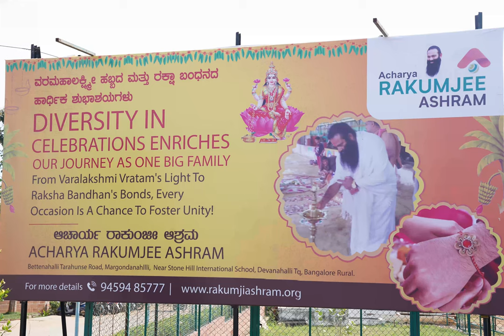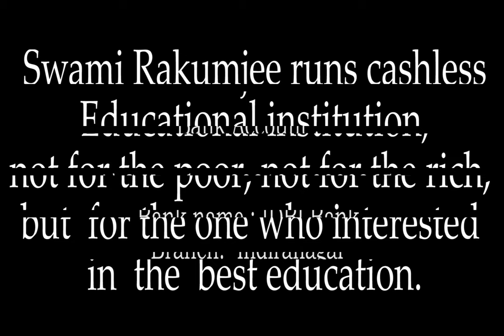Varamahalakshmi Festival Celebration at Rakumjee Ashram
August - 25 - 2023, Devanahalli , Bangalore(r) Karnataka , India